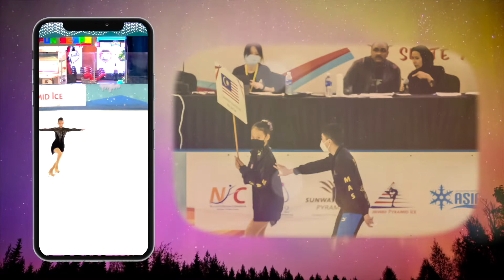Rachel Liew (Skate Asia 2022)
Malaysia Team - Sunway Pyramid